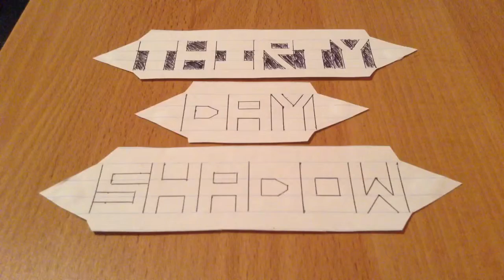Thirty Day Shadow - Dream Facts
Day 8 of Thirty Day Shadow

I am planning on doing a Q&A video. Please comment a question for me to answer, it can be about anything.
You can also ask me on Twitter using